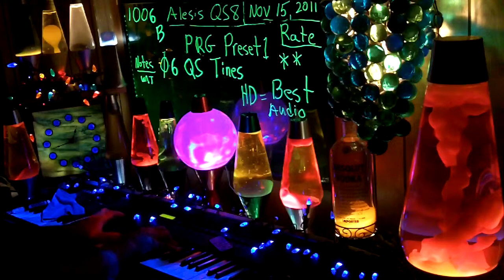1006b YT MrAlesisMan - Alesis QS8 - PRG Preset 1 - Q S Tines - 006 ++